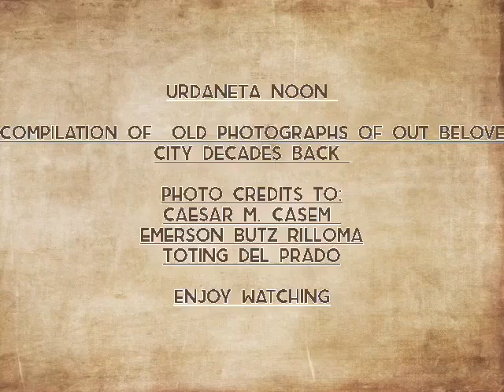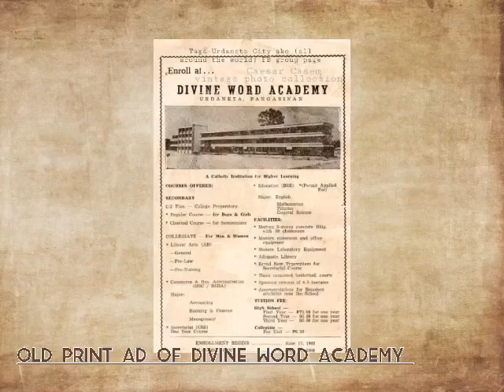Urdaneta Noon: Compilation of old photographs of our beloved city, decades back.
Photo Credits to:
Caesar M. Casem
Emerson Butz Rilloma
Toting Del Prado